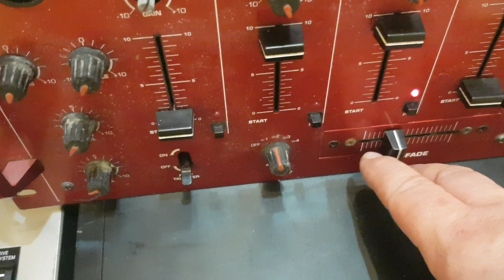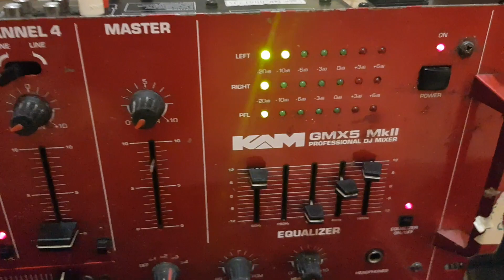KAM DDX 680.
Show working.